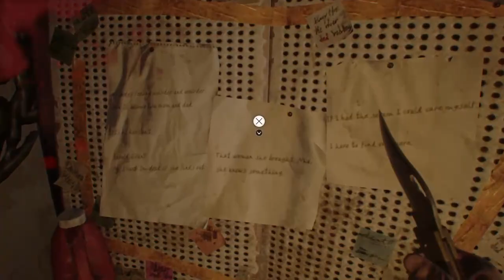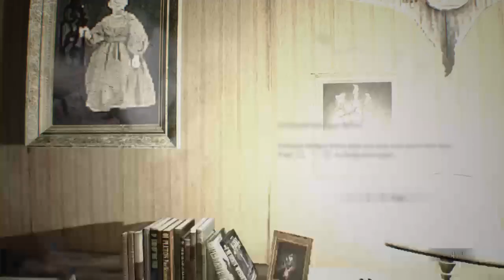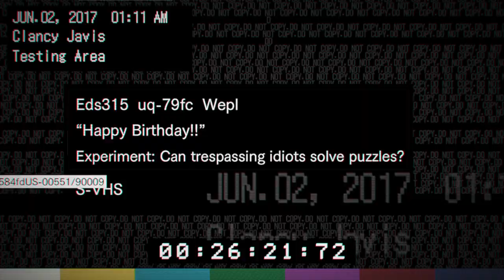Resident Evil 7 vegigfosas stream part2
Folytatódik az őrület.